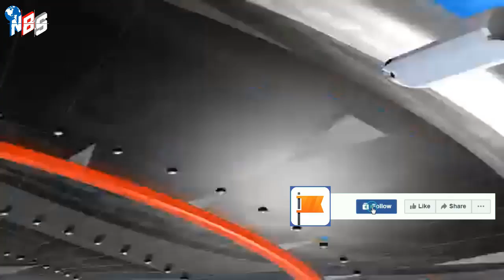আন্তর্জাতিক খবর Today 29 Sep' 23 BBCnews আন্তর্জাতিক সংবাদ antorjatik sambad বিশ্ব সংবাদ bangla news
/ nbs24tvbulletin